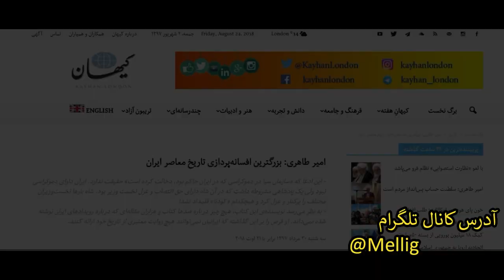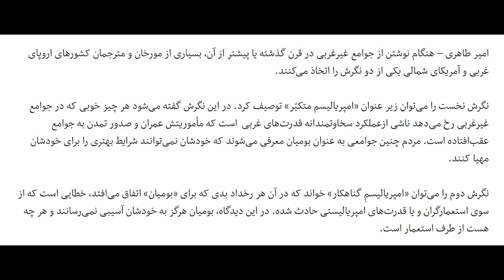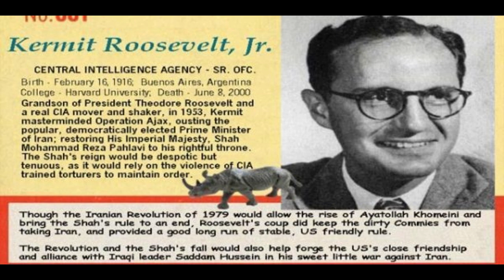افسانه کودتای آمریکایی علیه دولت مصدق، مقاله ای از امیر طاهری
در این فایل که تلاش کارگروه رسانه ملی گرایان مردم گرا از مقاله آقای امیر طاهری روزنامه نگار با سابقه کشورمان تهیه شده است پی میبرید که صرفا نسبت کودتای امریکایی به مساله رستاخیز 28 امرداد در حد افسانه است.
لطفا این فایل را با دوستان خود به اشتراک بگذارید.